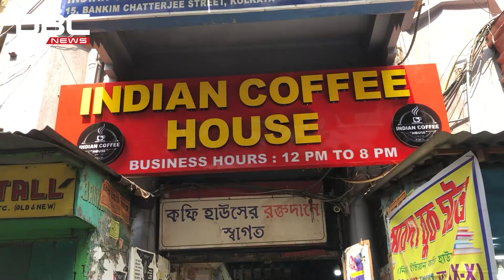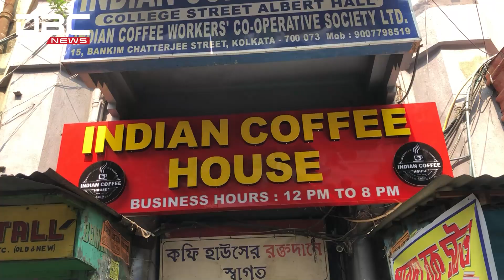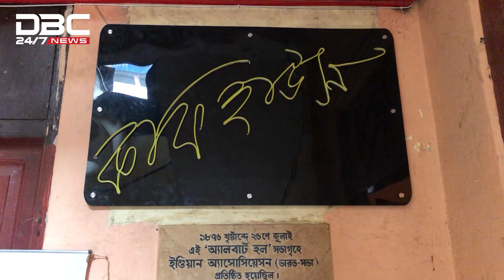কফি হাউজের সেই আড্ডাটা আজ আর নেই | DBC NEWS Special